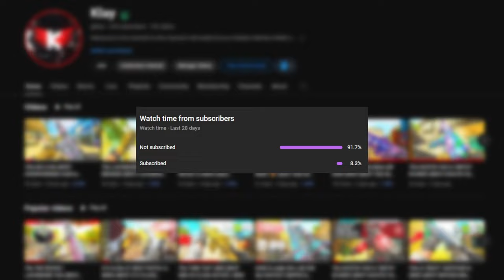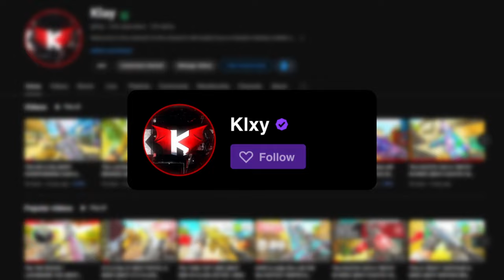*SECRET* SVA 545 Class Setup in MW3! (BEST SVA 545 BUILD / LOADOUT)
Welcome to the channel! On this channel it will mainly focus on Modern Warfare iii / MW3 class setups / high kill games and more!

2nd channel- @MoreKlay

3rd channel - @klayx2

4th channel - @CompetitiveKlay